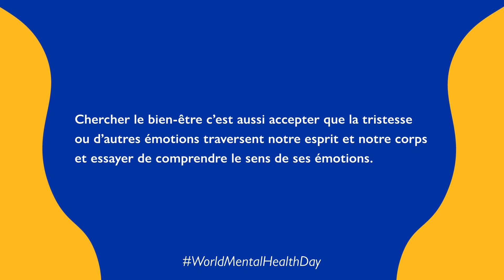Que faites-tu pour te sentir mieux quand tu te sens triste ?